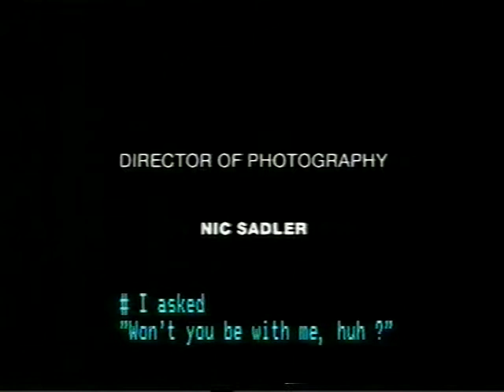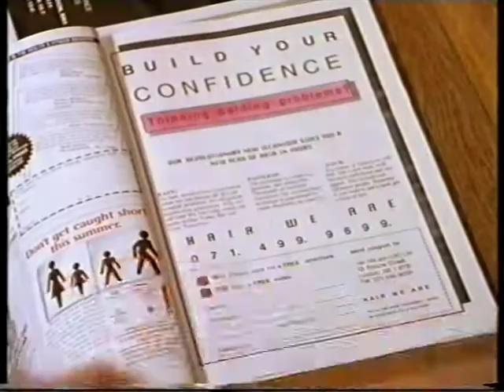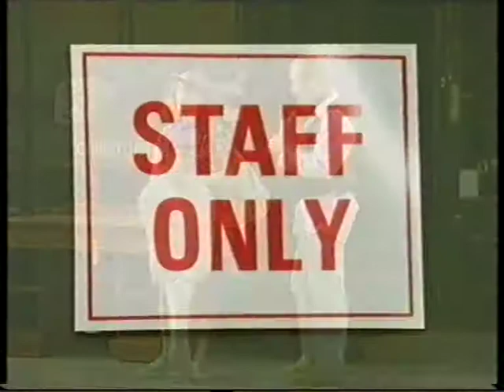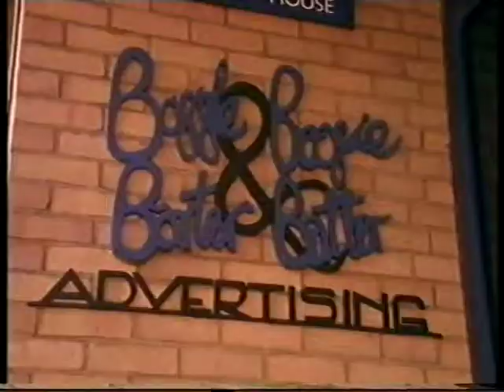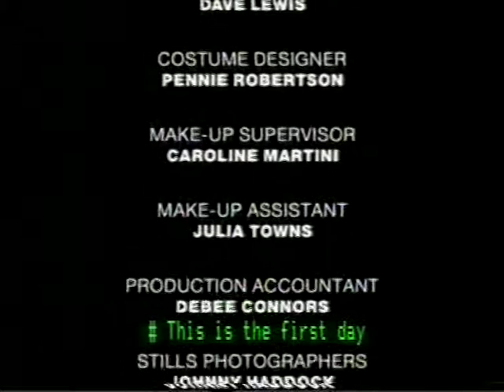To Baldly Go (1993) short film by Chris Jury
Likeable short film by Chris Jury. Here with a diferent song in the intro, as it was broadcasted in Channel 4.